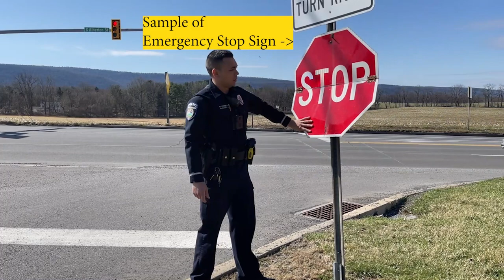SCPD Minute 3.25.22